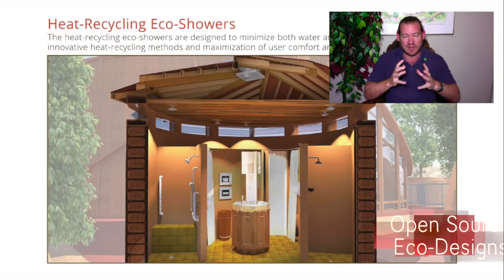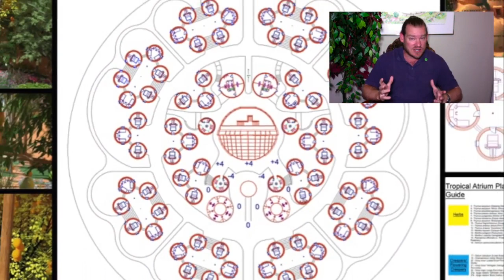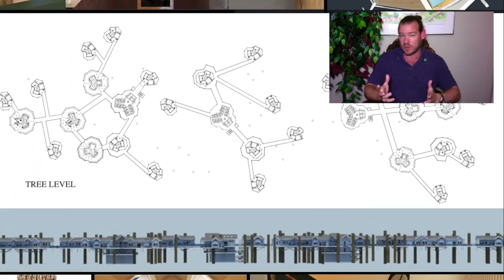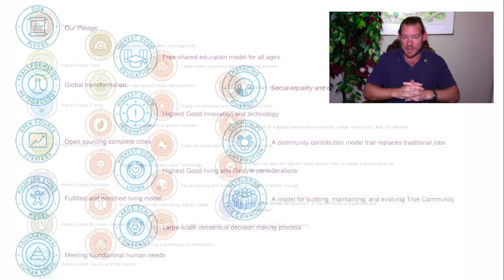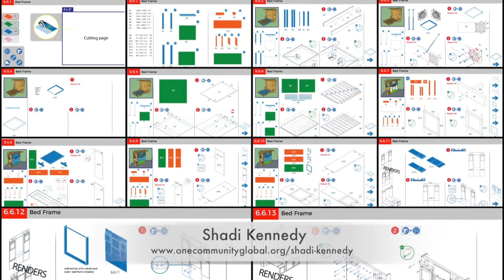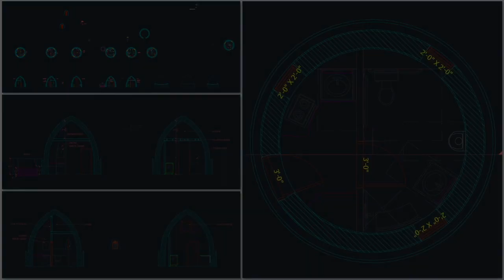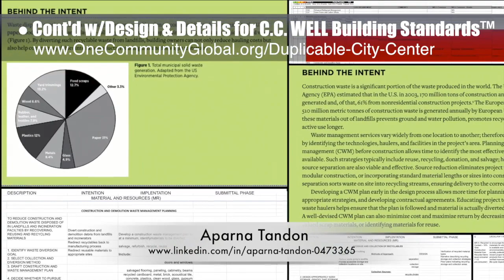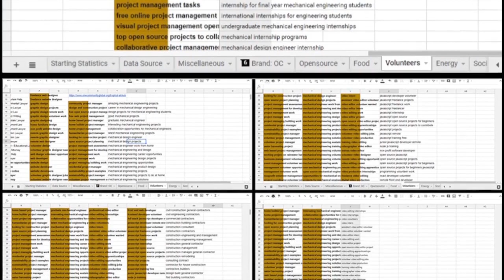Global Sustainability and Healing - One Community Weekly Progress Update #293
"One Community is developing open source and free-shared plans for a global network of self-replicating solution cooperatives in the form of teacher/demonstration hubs working together to achieve global sustainability. The open source and DIY plans we're developing cover all aspects of construction, maintenance, and replication with sustainable approaches to food, energy, housing, education, for-profit and non-profit economic design, social architecture, fulfilled living, global stewardship practices, and more. This is the October 28, 2018 edition (#292) of our weekly progress update detailing our team’s development and accomplishments."

GLOBAL SUSTAINABILITY AND HEALING INTRO: @:35
GLOBAL SUSTAINABILITY AND HEALING SUMMARY: @14:08

Artist: VUKE